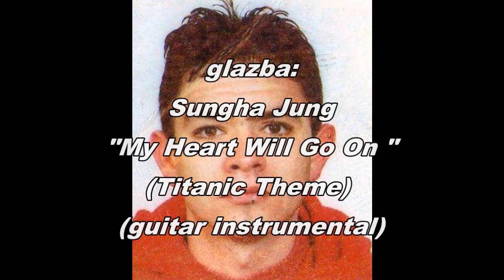Puste staze - Božidar Golik - Bole; (govori: Dražen Marek)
PUSTE STAZE

Ptico nebeska simbolu duha,
Kada se vineš gore u visinu,
Ponesi pozdrave jednom mladiću,
Prenesi pozdrave mome sinu.

Krilima svojim miluj mu lice.
Anđelima reci da na njega paze.
Reci mu kako su bez njega puste,
Zauvijek ostale zemaljske staze.

Na pustoj stazi umukli koraci,
Iznad nje crni gavran se javlja,
U znak sjećanja na preranu smrt,
Krikom sudbine svoj obol stavlja.

Hoće li jednom odnekud doći?
Uzalud gledam niz cestu dugu.
Ostaje mi jedino molit se Bogu.
Molitvom blažit u srcu tugu.

tekst: Božidar Golik - Bole
pročitao: Dražen Marek
glazba: Sungha Jung - My Heart Will Go On
(Titanic Theme) (guitar instrumental)